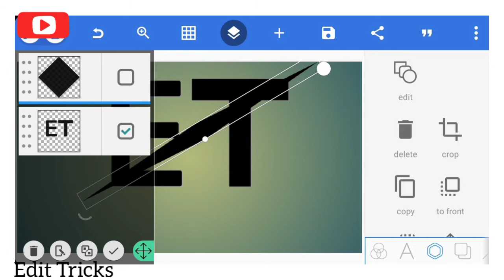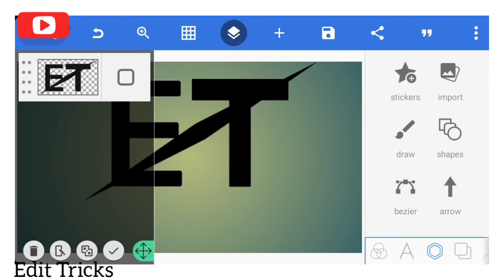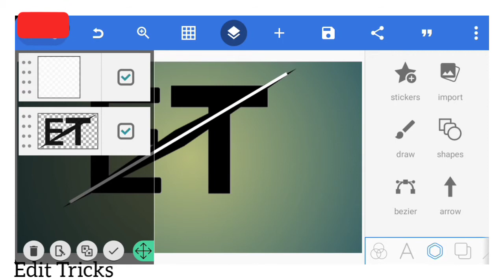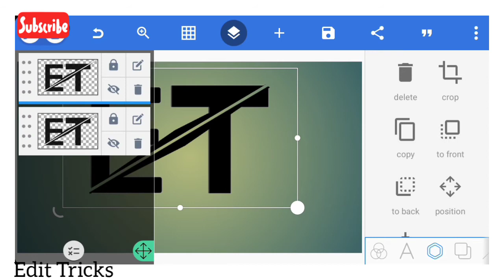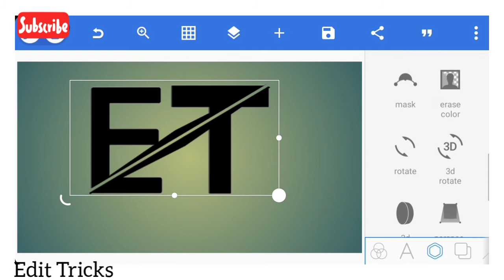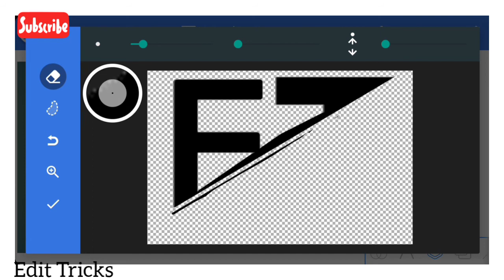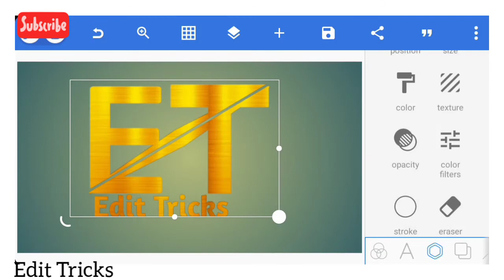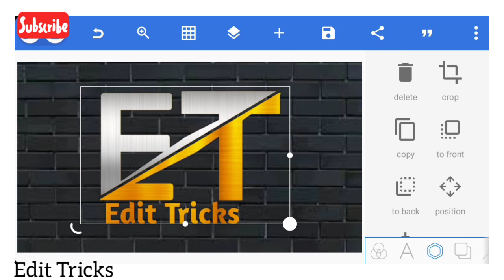Professional logo Design | How to make logo on Pixellab | Edit Tricks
♦All PNG & Image download from Google

♦ Checkout my channel..

√ How to make a professional logo for YouTube .